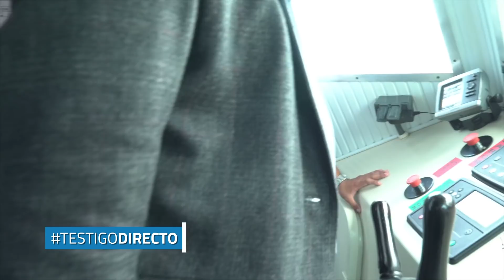Buques de guerra que ahora navegan para llevar Paz - Testigo Directo HD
Buques, generalmente utilizados para misiones de seguridad naval en territorio colombiano, iniciaron una travesía por el RíoMeta para mejorar la calidad de vida de 15 mil personas de la región en la Orinoquía colombiana. Nuestra periodista Michell Rodríguez fue TestigoDirecto de esta aventura.